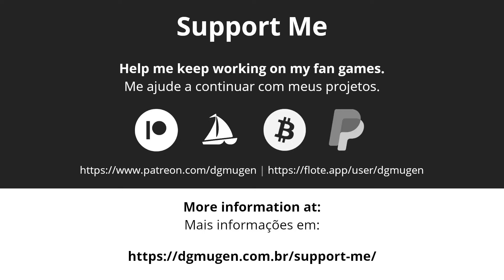SHORT: Alex Kidd faces instant karma after playing with Jiren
Alex Kidd (DG Mugen) VS Jiren - Alex faces instant karma after playing with Jiren - See until the end.

This is a silly / funny showcase of Alex Kidd for Mugen engine. Proudly made with my 9 years old son. /o/

Features:

- Alex Kidd is a work in progress (WIP) - not released yet.

Have Fun!